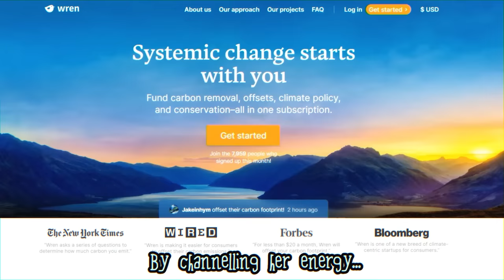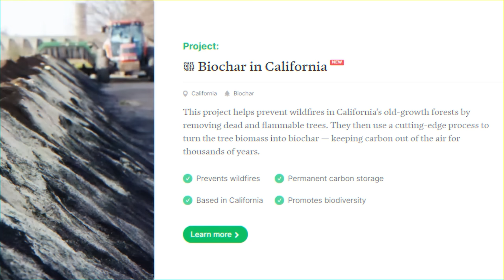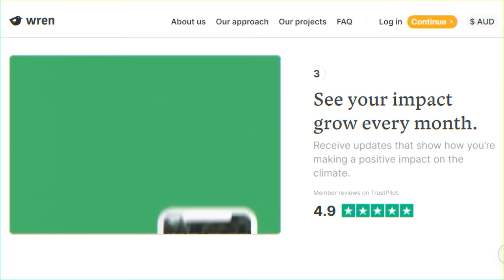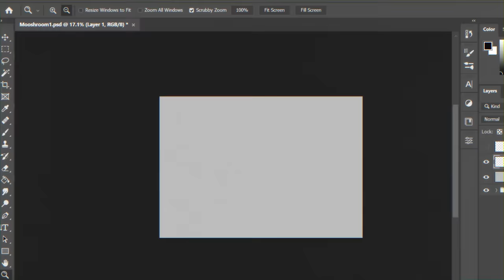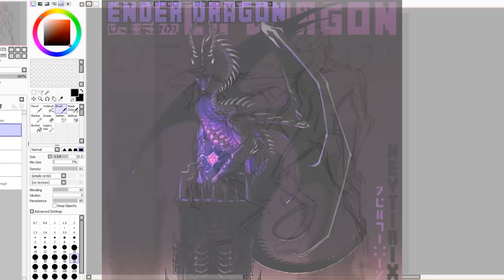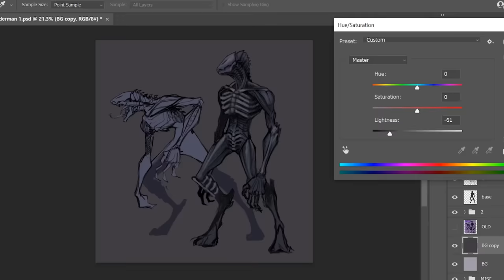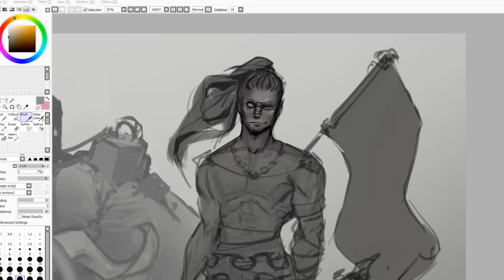Aww man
- Voice Actor for the Scottish Guards is by the talented James Smith!

Oh boy this one took a bit! It doesn't help that for 'research' and 'study' I had to play more Minecraft than usual. I know, I know, the horror. Don't worry I survived cause I'm a gamer

What's your favourite mob I've redesigned so far btw? Mine might be the Creeper simply cause I love how pathetic they are in my headcannon/lore. Can't have too many OP mobs running around like the Endermen. Who'd you wanna see next btw? You like how I formatted the video? Any feedback I'm all ears!